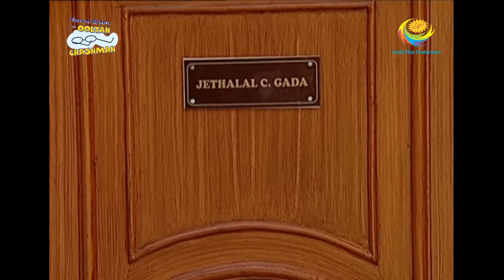Gokuldham Residents Trick Jethalal | Full Episode | Taarak Mehta Ka Ooltah Chashmah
Daya asks Jethalal to turn on and off the lights. Jethalal finds out that Daya was acting. Everyone reveals the secret, that they were helping Jethalal overcome the fear. In the morning, Haathi, Popatlal, and Champaklal meet in the compound while Bhide is trying to start his scooter.

Star Cast: Dilip Joshi, Disha Vakani, Amit Bhatt
Episode No: 886
Produced By: Asit Kumar Modi